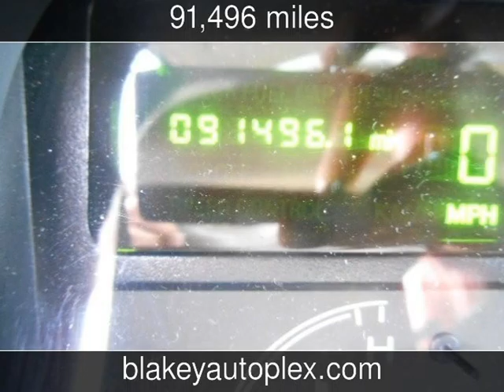2004 Lincoln Town Car Used Cars - Shreveport,Louisiana - 2016-01-23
See more details about this used car This 2004 Lincoln Town Car with 91,496 miles is for sale at Blakey Auto Plex.